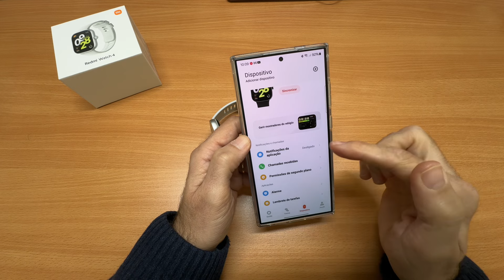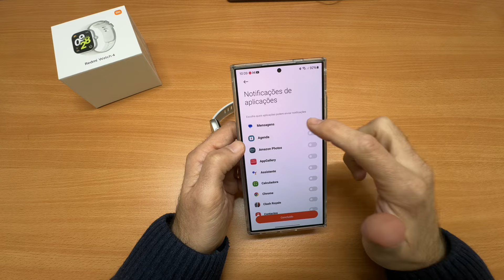Como Configurar Notificações No Xiaomi Redmi Watch 4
XIAOMI REDMI WATCH 4 Silver O Melhor Smartwatch Custo Benefício 2024
Neste video mostro-te o Xiaomi Redmi Watch 4, o melhor smarttwatch preço qualidade.
Este Redmi watch 4 vem com muitas funcionalidades interessantes, boa qualidade de construção e muito fiável.
Vê o video aqui no canal Social Netting do XIAOMI REDMI WATCH 4 Silver O Melhor Smartwatch Custo Benefício 2024

👉 Xiaomi Redmi Watch 4

Este programa MorningFame ajuda-te a evoluires no YouTube!!